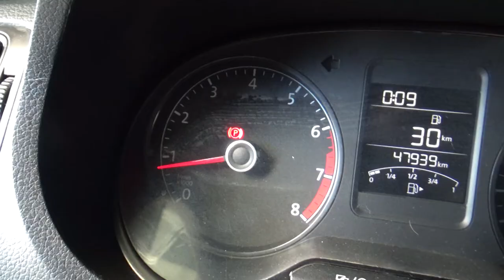Volkswagen / Vento / 2018 - 4871